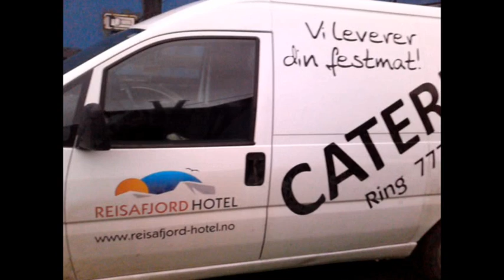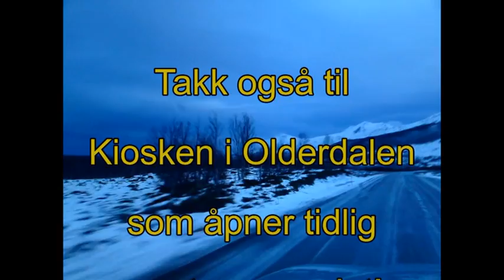Arctic Homeland: A trip to Lenangen with Villkokk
Driving by car from Olderdalen to Lenangen includes crossing the Lyngen Fjord by ferry.
This video show you Olderdalen where we waited for the ferry, and a glimps of Lyngseidet, where we landed after the ferry trip.
From Lyngseidet we went by car to Lenangen Havfiske & Tursenter, situated at the northern end of the Lyngen Alps mountain chain

This video is a students assignment at * Top of the World * academy of Arctic Geo-Travelling
by Student Villkokk Berit Kaasen Bjørnholt